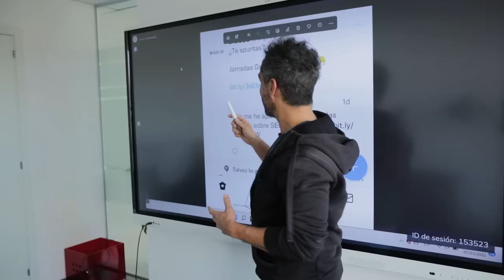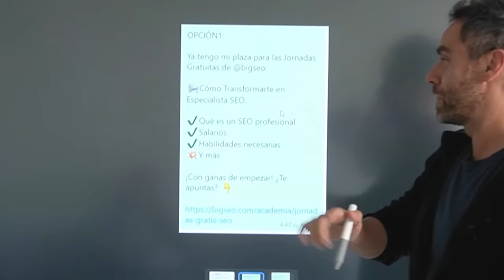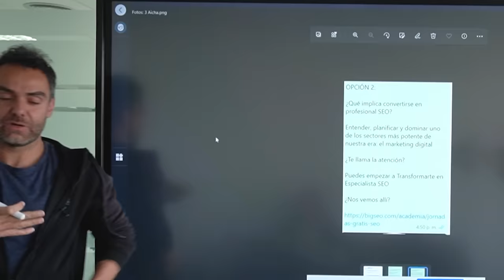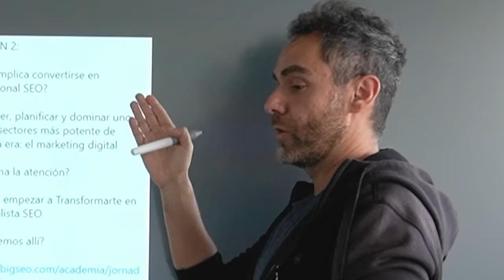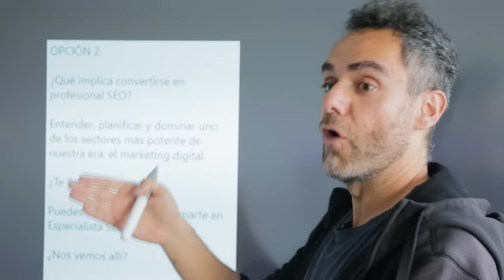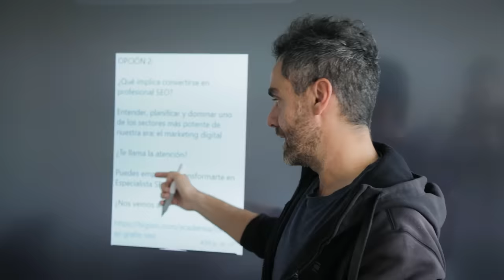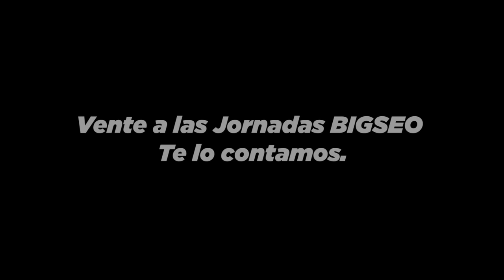Cómo escribir en las redes sociales (clase de copywriting)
Ser más cercano sin dejar de ser copy.

Si quieres aprender más sobre SEO, salarios, especialidades, empleabilidad y habilidades relacionadas con el marketing online, te invitamos a las Jornadas de Puertas Abiertas GRATUITAS de BIGSEO.

Nos vemos dentro… O nos vemos allí (pero no en formato pregunta, que ya te he preguntado si te ha molado y lo que quiero es que si has respondido “sí”, vengas a aprender más.) Si miras el vídeo, seguro que sabes de lo que hablo  :)